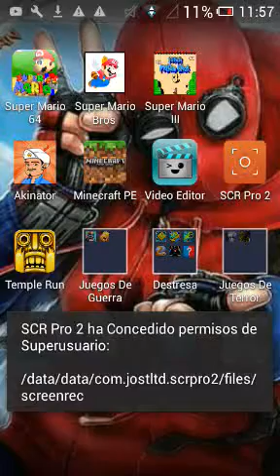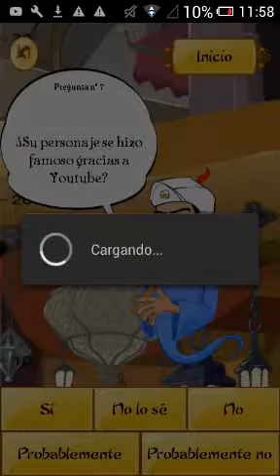Adivinando al rubiusOMG y a lele (akinator)